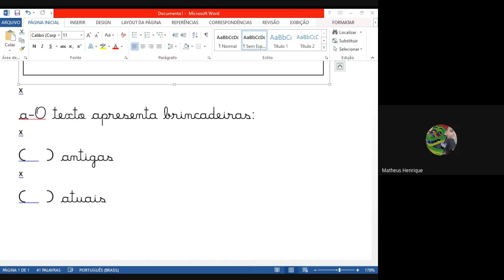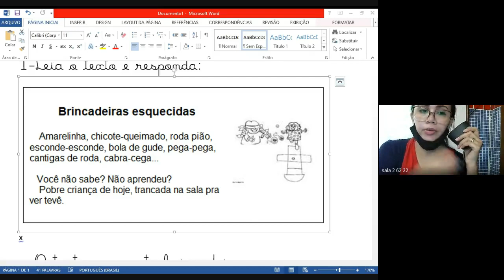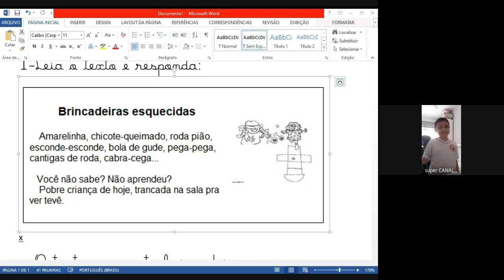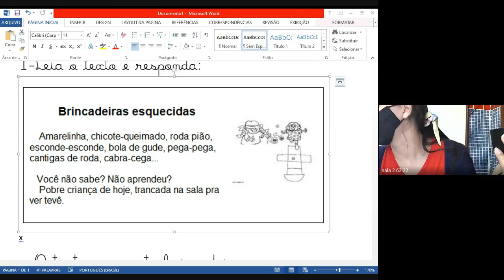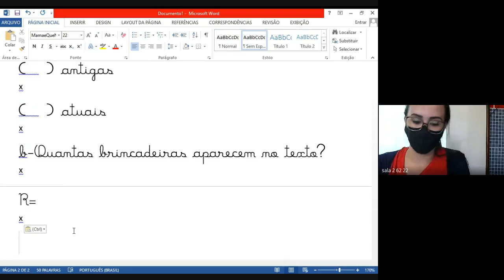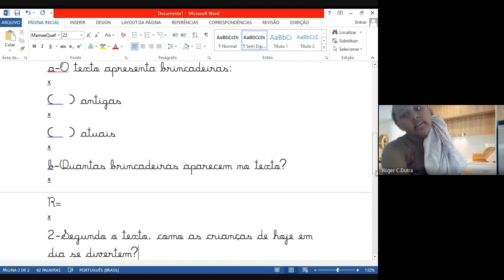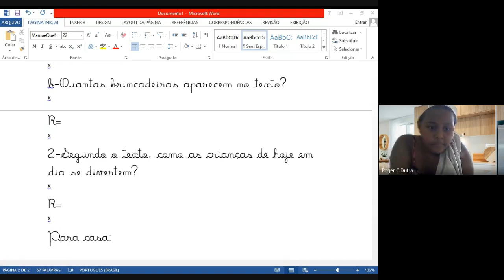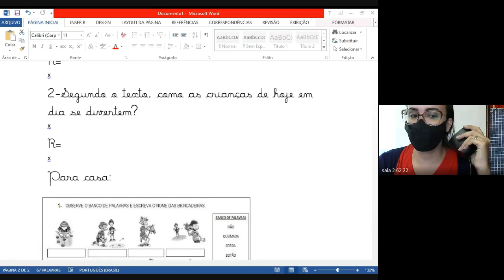2 ANO AMANDA 2